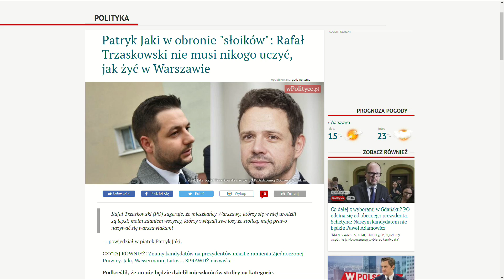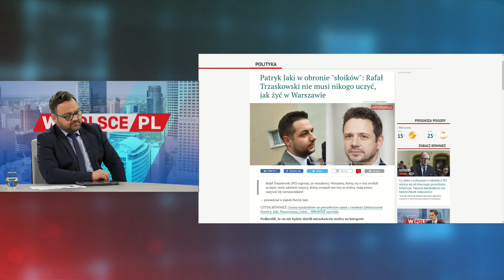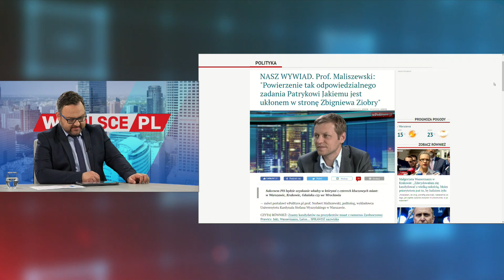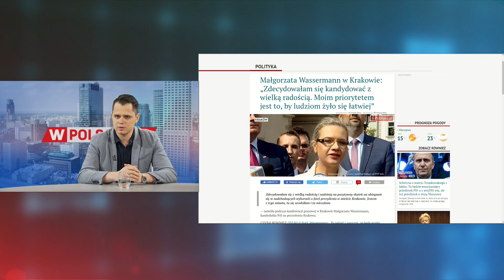Wojciech Biedroń rozmawiał z Aleksandrem Majewskim, dziennikarzem portalu w Polityce.pl